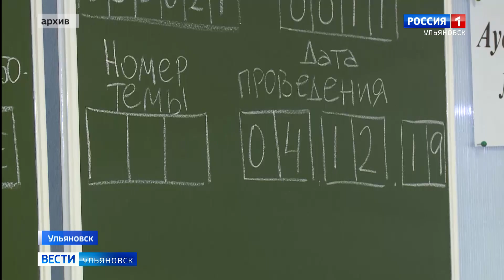Аттестат без сдачи экзаменов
Выпускники девятых и одиннадцатых классов в этом году получат аттестат без сдачи экзаменов. Приказ уже подписан российским премьер министром.